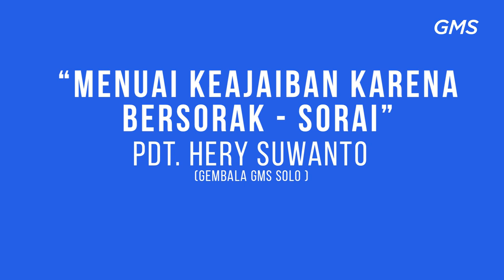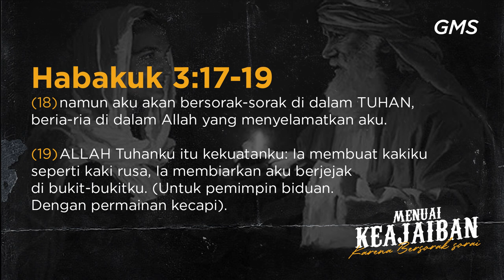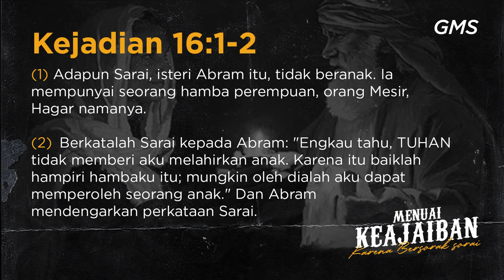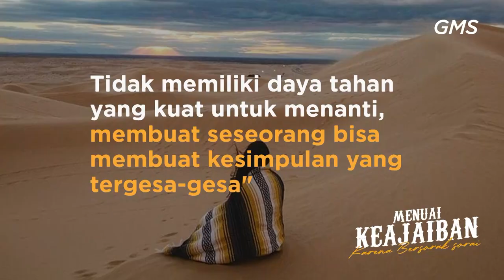GMS SOLO - MENUAI KEAJAIBAN KARENA BERSORAK SORAI - PDT HERY SUWANTO